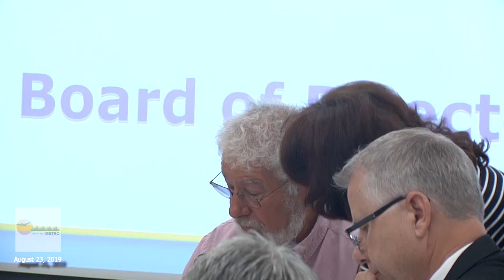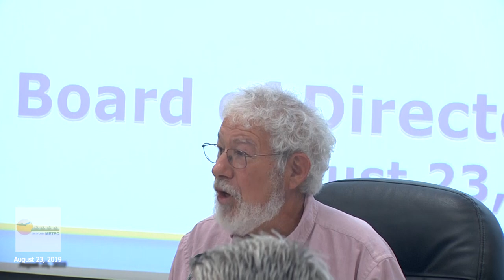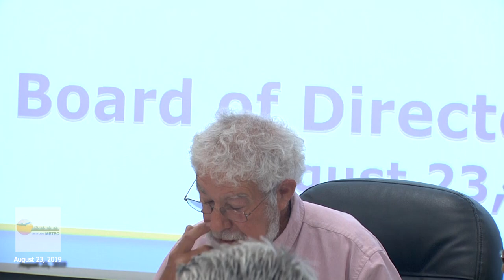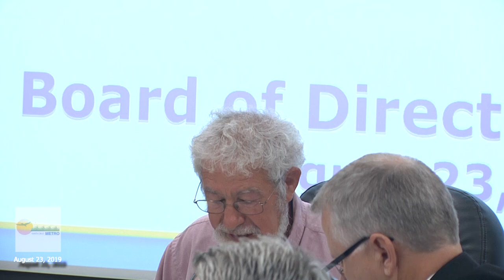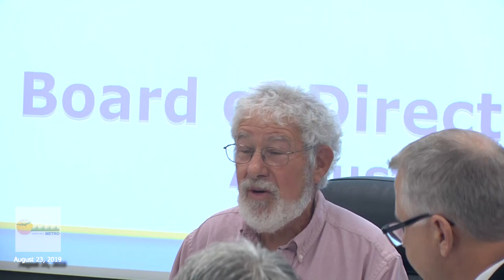Santa Cruz Metro Transit District 8/23/19